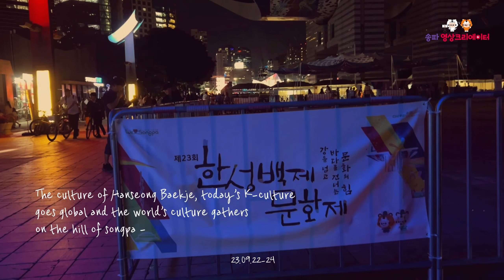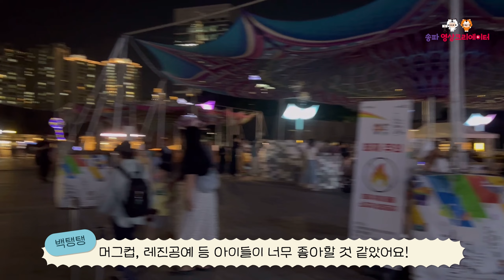우당탕탕 나홀로 축제?! 송파구 제23회 한성백제문화제 다 알려드림_zip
이번에는 홀로 송파구 한성백제문화제에 참여해 보았는데요.
화려했던 축제 현장으로 함께 떠나보실까요?

made by 세세세(백세연)